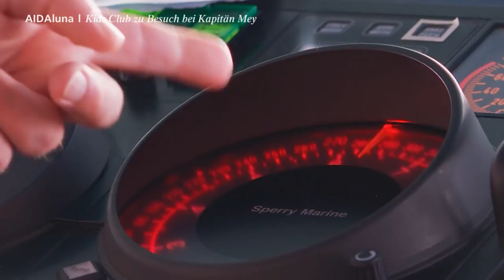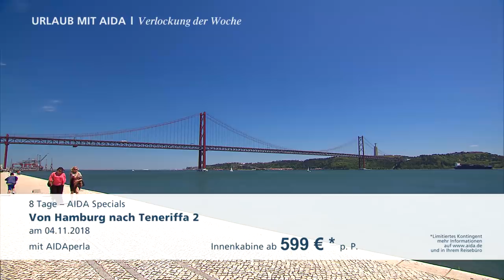Prime Time Magazin #118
Komm mit an Bord und erlebe: Freddy als Smiling Star Gewinner, den Oman mit wilden Dromedaren und Kids, die unseren Kapitän überraschen. Viel Spaß!